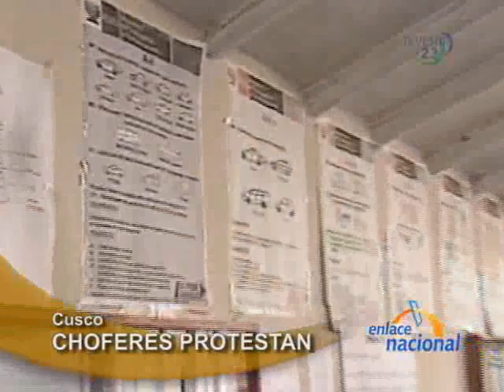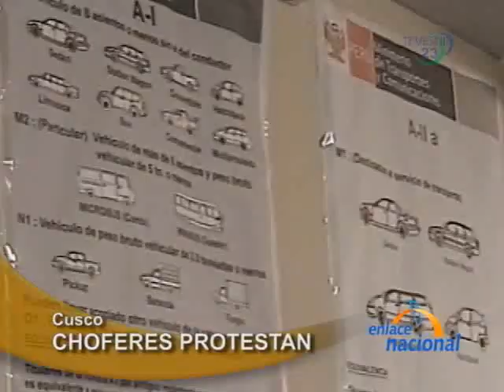Choferes protestan contra sanciones por no renovar brevetes en Cusco